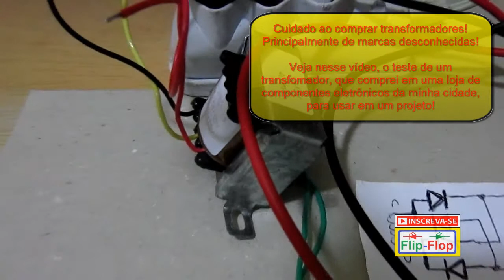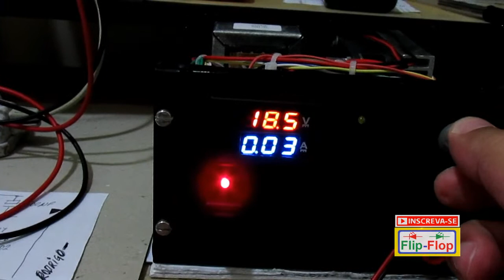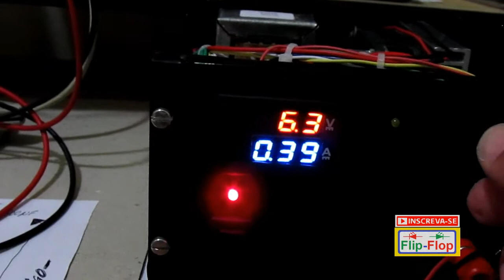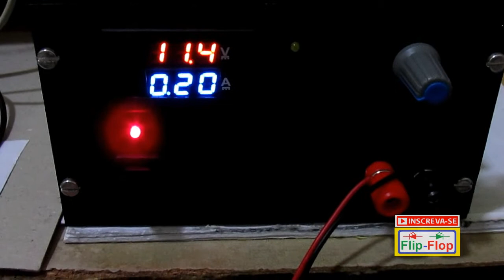Transformador, queda de tensão em fontes!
Neste vídeo mostro que comprar um transformador de marca duvidosa e não consolidada no mercado, pode te trazer muitos problemas e perda de tempo.

No canal tem vídeos de conserto de equipamentos eletrônicos, aulas para iniciantes de eletrônica, dicas, Marcenaria, Conserto de Eletrodomésticos, Recepção de Sinais de satélites e equipamentos, Antenas Parabólicas, Informática e etc!